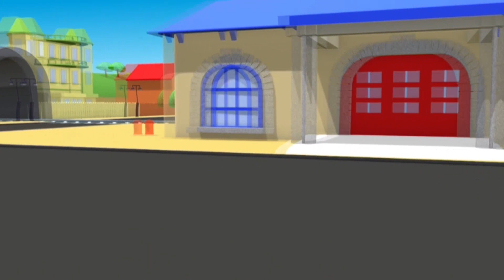Bot Bobby Kuru Gölün Altında Sıkışmış! - Devriye Aracı araba şehrinde 🚓 🚒 Çocuklar için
Kids Flix uygulamasını buradan indir!

Carl Underwater uygulamasını buradan indir!

Araba Devriyesi'nin üyeleri olan Polis Arabası Mat ve İtfaiye Aracı Frank, yardıma ihtiyacı olan arabalara ve kamyonlara yardım eder! Her ne zaman bir buldozerin, traktörün, çöp kamyonunun, ambulansın, otobüsün ya da kepçe, canavar kamyon gibi inşaat aracının başı derde girse ya da yardıma ihtiyacı olsa, Araba Devriyesi yardım için yanı başlarındadır. Araba Devriyesi'nin üyeleri tam anlamıyla şehrin kahramanlarıdır! Kamyonlar hakkındaki bu çocuk çizgi filmi arabalara ilgi duyan erkek ve kız çocukları için idealdir!